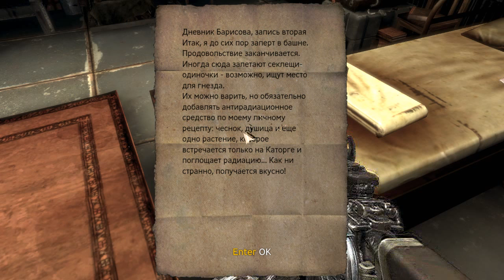Singularity - Серия 6 (Секлещи! Ненавижу секлещей)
Полное прохождение (с комментариями) игры от студии Raven Software - Singularity.